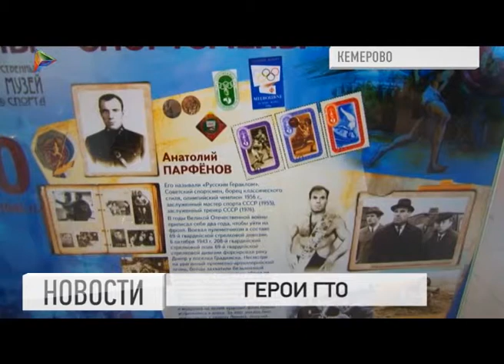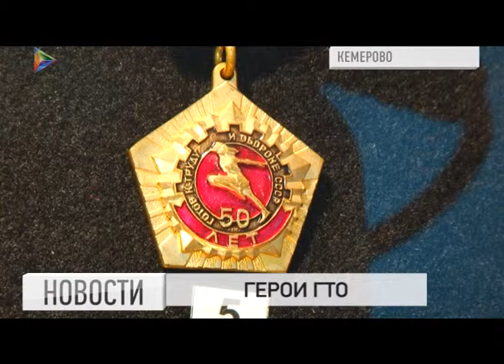Кемеровчанам расскажут о подвигах спортсменов в Великую Отечественную войну